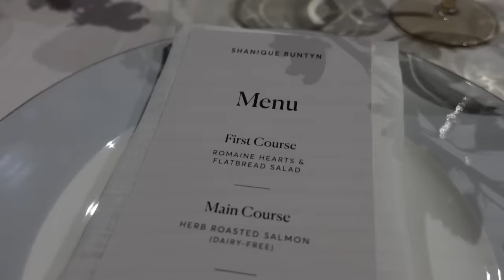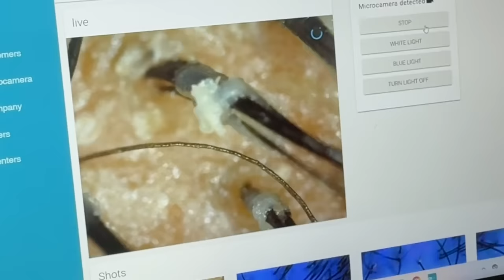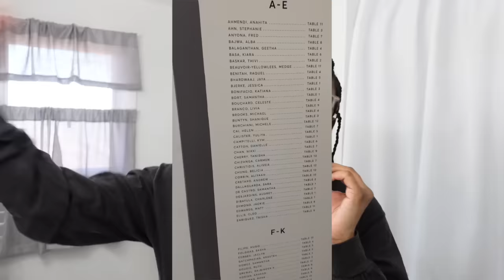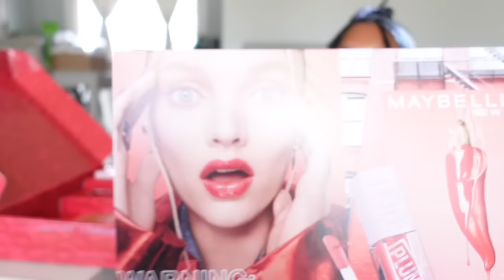I'm so disappointed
im so disappointed...
Cleansing balm
White booties

Cleansing balm
White boots